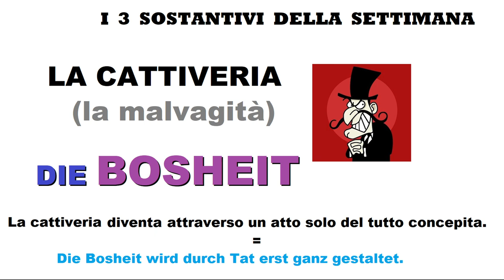tedescofacile TEDESCO FACILE #163 - 3 NOMI ASTRATTI - FANTASIA - FEDELTA' - CATTIVERIA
I 3 nomi astratti della settimana:
die Fantasie = la fantasia
die Treue = la fedeltà
die Bosheit = la cattiveria